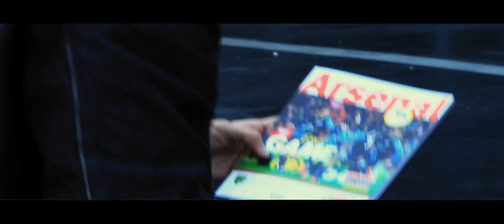Mic Check TV - JMC Roadworks Prt 2 - Official Video